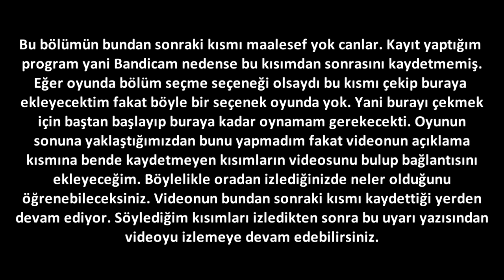#13 - Dünyamız Karardı - Hellblade: Senua's Sacrifice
Bu bölümde Dillion'ın peşinden gitmeye devam ettik ve türlü türlü şeyler başımıza gelmeye devam etti.

Bölümdeki eksik kısımları tamamlamak için şu videoda İlk önce 13:28 - 18:47 arasını, sonra da gene aynı videoda 35:56 - 39:42 arasını izleyin. Ondan sonra uyarı yazısından sonrasını izleyerek bölüme devam edebilirsiniz.